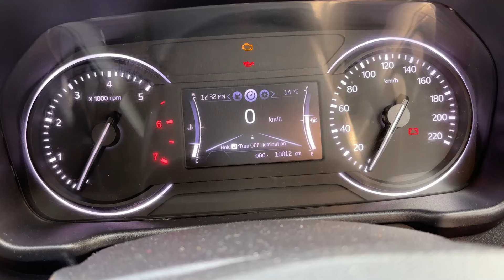How 10000 KM Brought the Best Good News Ever 😍🙏🏻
Here In this video telling 2 major GOOD NEWS to my viewers including the completion of 10000 KM completion. Lets see the another GOOD NEWS in the Video...

Snow Ke Saath Yeh Sab Ku ? Major Fight On Manali Highway| ExploreTheUnseen2.0
Himachal road trip by Tata harrier | EP1| Delhi to Tirthan Valley |4K| How to reach Tirthan Valley .
SCORPIO N WHITE YA BLACK ?? | kya lu
WHY MAHINDRA LIED? | SHAME ON BIG CREATORS | FEATURES MISSING IN SCORPIO-N Z2 VARIANT
Exclusive: Mahindra Scorpio N 4x4 Diesel MT Mileage Test || कितना देती है?
Mahindra Scorpio N Review - STILL WANT THAT FORTUNER
Mahindra Scorpio N की बुकिंग को लेकर भड़के लोग, आनंद महिंद्रा को किया चैलेंज
Finally Scorpio N Mil Gayi - Worth The Wait!
Toughest Terrain में अब होगा BIG DADDY का Reality Test - ScorpioN
8 Points about Mahindra Scorpio N in 4 Minutes | Gagan Choudhary
Mahindra Scorpio N vs Toyota Fortuner GR S- Which is the Real SUV?
Scorpio N Booking Scam | Must Watch Before Buying - Pros & Cons
SCORPIO N BOOKED BUT बाद में समज़ आया ये तो महिंद्रा की चाल थी
Mahindra Scorpio N ka Waiting period
Scorpio N Booking Auto updated to Introductory Price | All is WELL now | Mahindra Fixed the Scam
mahindra scorpio N booking scamexposed ⁉️mahindra